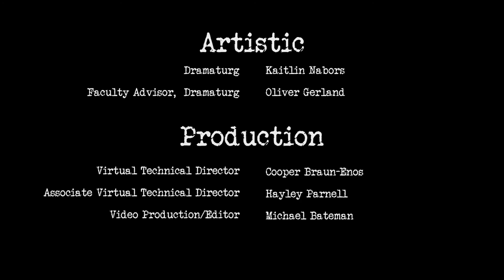"Measure for Measure," by William Shakespeare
In this eight-person, one-act abridgment of Shakespeare's "Measure for Measure," religion, government and justice collide following the reinstatement of old morality laws in Vienna. Written in the early 1600s, "Measure for Measure" asks a staggeringly relevant question—without evidence, who must we believe: men in power or the women who accuse them?

This is a pay-what-you-can performance
Whether it's $5 or $40, your support will help the work of the CU Department of Theatre & Dance continue to inspire artistry and discovery, together. Please pay what you can before or after enjoying this special presentation